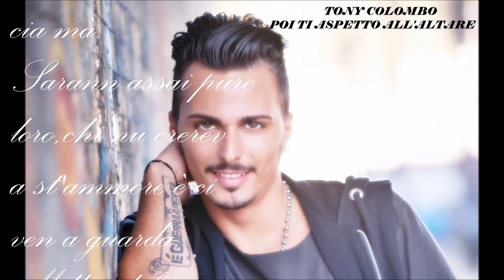TONY COLOMBO (TI ASPETTO ALL' ALTARE) TESTO SULLO SCHERMO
ti aspetto all'altare,

appena arriv a luntan ti voglio vere,

con quant l'acrim ancor,

tu infunn l'ultimi pass venen a du me.

Io e te vicino all'altare l'iggim e stesse

parole, giuramm è cia mà.

Sarann assai pure loro,chi nu crerev

a st'ammore è ci ven a guardà.

Mille telefoni accesi, registrano a storia

è sta more p'te e sta firma in du l'ibro da
chiesa a dedic a tee.